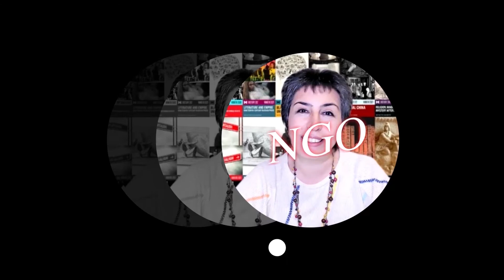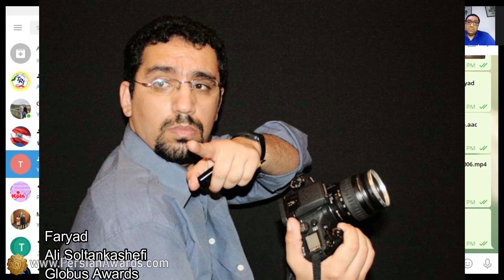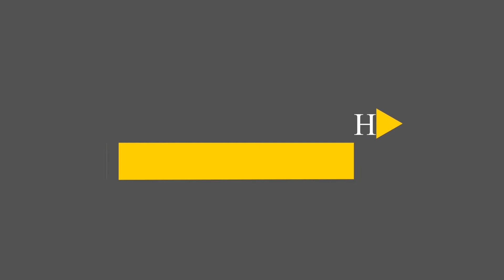مصاحبه با علی سلطان کاشفی Ali Soltan Kashefi interview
میهمان: علی سلطان کاشفی
مجری: روفیا جعفریان
موضوع: آهنگساز
Guest: Ali Soltan Kashefi
Host: Roofia Jafarian
Subject: Composer

آهنگساز:
حامد سلطانی
Composer:
Hamed Soltani